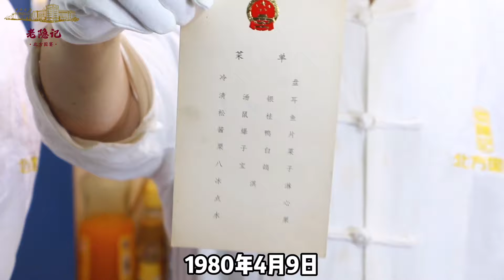【栗子白菜】正宗北方國宴大翻勺，40多年前栗子白菜拿到現在能否站得住?| 老隱記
食材：白菜、板栗
調料：糖、鹽、蔥、姜、料酒、高湯、胡椒粉、味精、澱粉
大家好，這裡是【老隱記】
一個致力於記錄美食生活，復興經典文化的頻道。
分享北方爺孫倆人的美食日常，記錄生活的煙火氣！
介紹一下我們~
【老隱】：國寶級大師李寶珠 75岁 在北方大廈國賓館工作先後多次接待國家領導人和外國首腦以及重要外賓國際友人，北方國宴的老操盤手！
【小隱】：王賀 34岁 在省市重要部門多次擔任接待工作，北方國宴的新星！
做美食也是一種生活態度！
喜歡我們視頻的朋友們
還有更多美食等著大家解鎖，分享舌尖風味，回家好好吃飯！